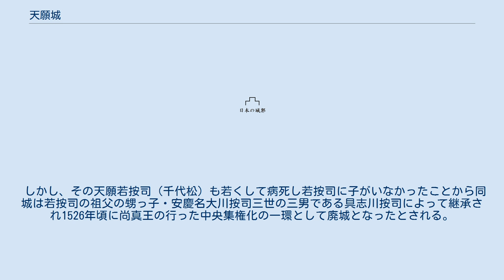天願城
天願城（てんがんじょう、琉球語: ティングヮングスク）は、沖縄県うるま市天願にあったグスク（御城）の城趾。
15世紀に安慶名城を拠点に中部一帯を支配した安慶名大川按司一世の三男・後天願按司一世などが貿易の拠点であった具志川城と共に統治した。
 遺構そのものが米海兵隊キャンプ・コートニーの基地内に囲まれており、保存状態は不明、未調査のままである。
 アメリカ海兵隊の駐屯地で第3海兵遠征軍と第3海兵師団の司令部が置かれているキャンプ・コートニー内にある14世紀頃に築城されたと考えられる城跡（グスク）。
標高35メートルの石灰岩丘上に位置することから別名ツチグスク（土城）とも呼ばれている。
安慶名城を拠点に当時沖縄本島中部一帯で一大勢力を誇った安慶名大川按司一世の子息によって具志川城や喜屋武城などと共に築城・改築されたとされ、安慶名大川按司一世の三男で貿易拠点であった具志川城も共に統治していた後天願按司一世が城主を務めた。
 武人として誉れ高い天願太郎治は後天願按司と恋人の間の子として誕生し幼少期には護佐丸によって養育された。
 うるま市役所方面に75号線を進み天願交差点から右の県道224号線に入り、約200mの右側のキャンプ・コートニーのフェンスの向こう側にある。
遺構のふもとにはテンガン・キャッスル (天願城) という米軍のレセプション複合施設が建築され利用されているが、遺構の保存状態は不明。
米軍基地内にあるという経緯から現在までに発掘調査などは同じく基地内にある天願貝塚と同様に未調査のままである。
 15世紀に安慶名城を拠点に沖縄本島中部一帯で権勢を誇った大按司（豪族）の安慶名大川按司一世が三男の後天願按司一世を送り込み貿易の拠点であった具志川城と共に統治した。
敵討物の組踊の傑作とされる「久志の若按司」によるとその子である後天願按司二世の世に配下であった頭役の謝名大主（じゃなうふしゅ）の謀叛により後天願按司二世は妃と共に戦死、子の天願若按司（千代松）も妹の乙鶴と共に現在の名護市久志にあった久志城を拠点としていた伯父の久志按司に助けを求め落ち延びていた道中の夜に謝名大主の命で二人を捕らえ処刑するよう命じられた臣下の富盛大主（ともりうふしゅ）によって捕らえられ東恩納番所に幽閉され一夜を過ごした。
 二人を迎えに行くよう父より命を受けていた久志若按司（天願若按司の従兄）は美里伊波村に立ち寄った際に二人が富盛大主によって捕虜として幽閉されていることを知り、配下の立川大主や武に秀でた砂田の子らを引き連れ二人が幽閉されていた東恩納番所へ急行し乗り込むと富盛大主を破り二人を救出すると共に富盛大主を生け捕りとした。
 捕らえられた富盛大主は久志若按司に対し命乞いをしその見返りとして久志方に味方し主君であった謝名大主を討ち亡ぼすことに協力すると申し出た。
立川大主らを始め配下らはこの申し出が信用できないとして反対したが一計を案じた久志若按司は謝名大主の臣下で度々謝名と衝突していた武勇に誉れ高い武将の川崎比屋と共に謝名大主を討つ計画をしておりついては富盛大主には謝名方の内通者となってほしいと述べ、富盛大主はこれを了承し解放された。
 謝名大主の元に帰った富盛大主は早速にこの計画を謝名に明かし、川崎比屋が謀反を企んでいたと進言すると謝名大主は激怒し自ら臣下を従え川崎比屋を捕え拷問を加えたのち手討ち（処刑）とした。
そして、富盛大主は久志若按司に内通の文を遣わし、「謝名の大主は今日より二〇日後に、久志の城元を攻めることになっている。久志方はそれに備え、立川の大主と、砂田の子始め強者全員金武岳に集結させ、謝名方が久志の城元を目指し北上するところを、かえり討ちにするように。」と伝えた。
 久志若按司の目論見通り富盛大主は内通の文に見せかけ久志方の軍勢を金武岳へ向かわせ、その留守を狙い久志城にいる後天願按司二世の子や久志若按司を討つ算段であった。
久志若按司は謝名大主の策略の裏をかいて金武岳に伏兵がいるように見せかけ煙を炊かせ、これを見た謝名大主は久志の城元めがけて攻め入ったが、そこで久志若按司の配した伏兵による強襲を受け謝名の軍勢は敗れた。
謝名大主と富盛大主は生け捕りにされ久志浜へと引き出されると拷問の末に処刑され、天願若按司（千代松）と乙鶴は父の仇を討った。
 しかし、その天願若按司（千代松）も若くして病死し若按司に子がいなかったことから同城は若按司の祖父の甥っ子・安慶名大川按司三世の三男である具志川按司によって継承され1526年頃に尚真王の行った中央集権化の一環として廃城となっ...